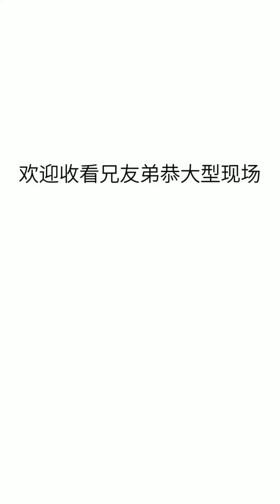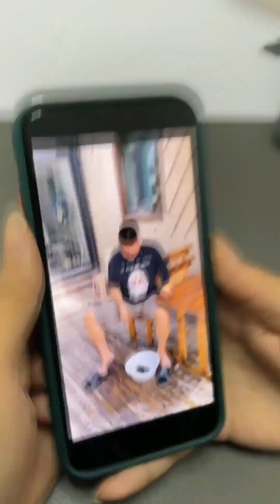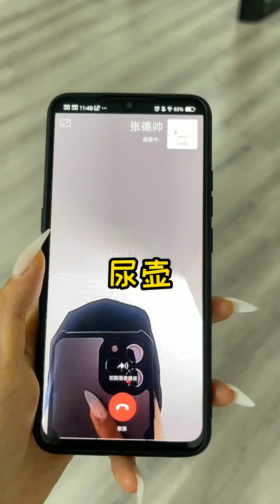张德帅一身反骨，纪总真的留不得他，要不我们直接大义灭亲吧！爆笑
哈喽YouTube的小伙伴们大家好，这里是【鱼是乎】唯一的官方频道！